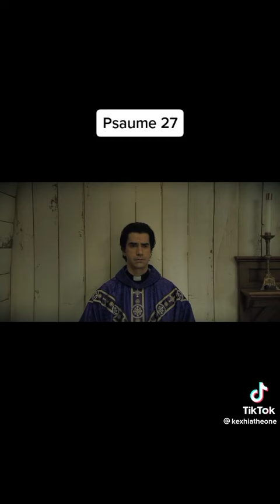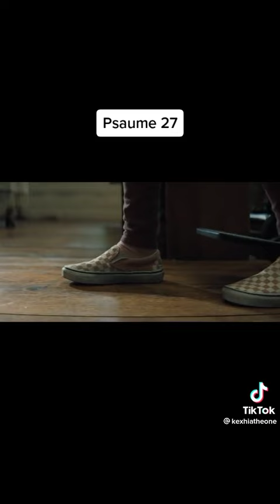le corps du Christ. le miracle des miracles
Vidéo de feliciensegla2